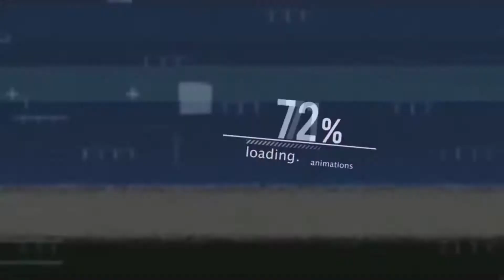Kemeriahan & Semangat Santri Al Zahrah - Tarik Tambang.-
Pesantren Modern Al Zahrah Turut andil dalam memeriahkan acara 17 Agustusan 2022 yang dilaksanakan dilapangan Hijau Pesantren Modern Al Zahrah., salah satunya kegiatan yang dilaksanakan adalah Tarik Tambang antar santriwan Al Zahrah.